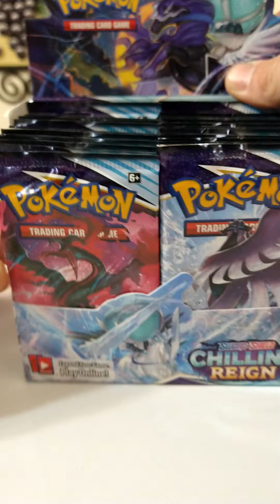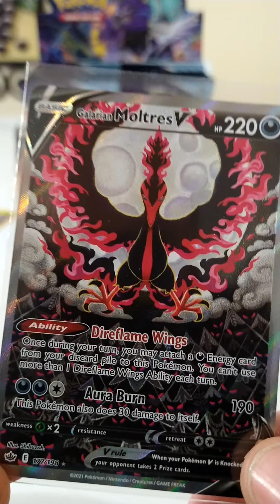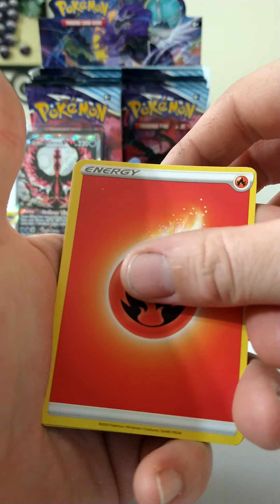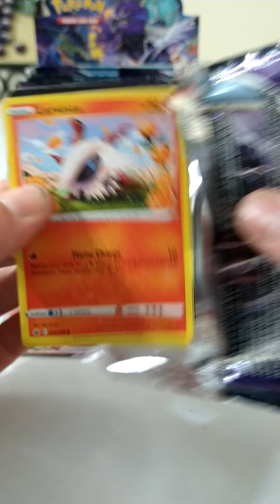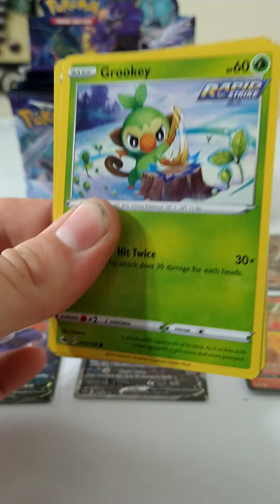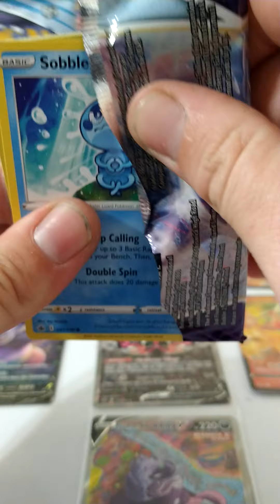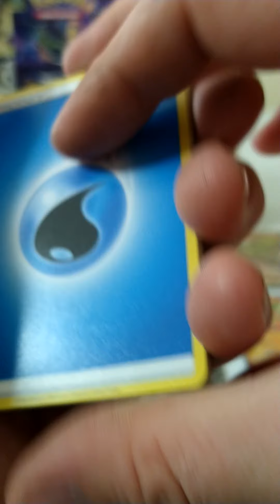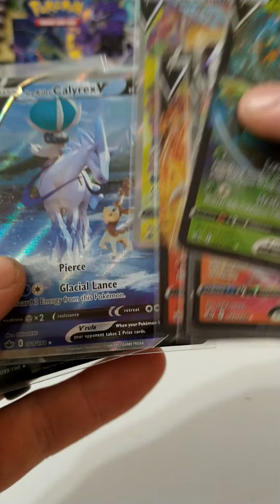500 sub special! Chilling Reign God box. 3 alt Art's & more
Welcome to the 500 subscriber special where we opened up a chilling reign booster box. I can't even put in word's right now how I feel after opening this box, I can't believe we just got 10 hit's from V's to secret rare's and everything in between. Thank you all so much for the love and support on the channel, I can't believe we have got here, this community is amazing. This is something I would love to do again, and who knows, maybe we will open 2 booster boxes when the channel hit's 1000.